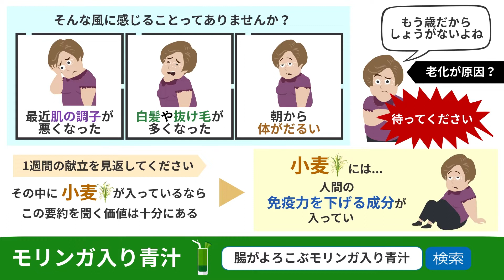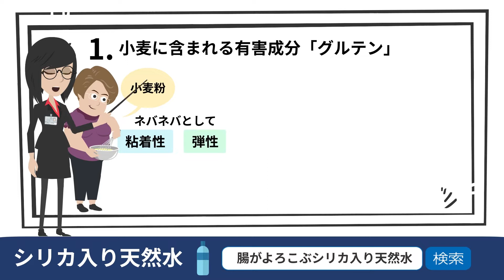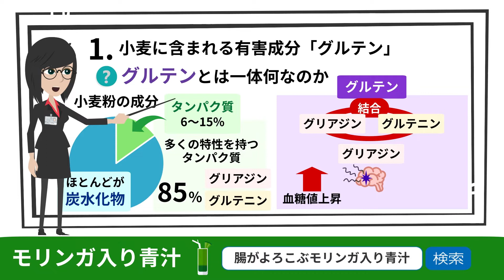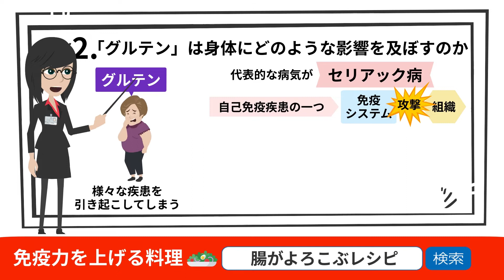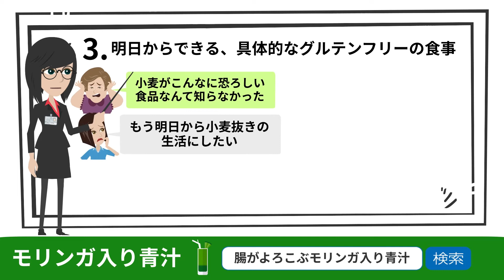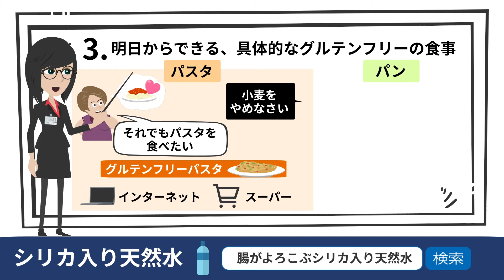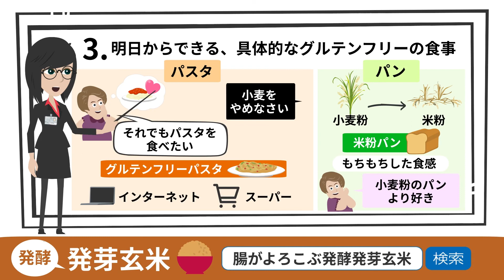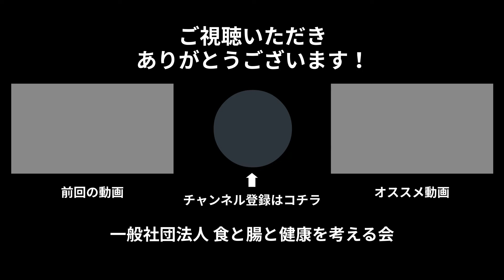【本要約】小麦は今すぐやめなさい【フォーブズ弥生】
00:00   はじめに
01:27   小麦に含まれる有害成分「グルテン」
02:49   「グルテン」は身体にどのような影響を及ぼすのか
04:47   明日からできる、具体的なグルテンフリーの食事
06:05   まとめ

「最近肌の調子が悪くなった」
「白髪や抜け毛が多くなった」
「朝から体がだるい」

そんなふうに感じることってありませんか？
これらの症状の多くは、「もう歳だからしょうがないよね」といって軽く受け流されがちです。でも、待ってください。それって本当に老化だけが原因でしょうか？あなたのここ１週間の献立を見返してください。

その中に「小麦」が入っているのなら、この要約を聞く価値は十分にあります。

本書の要点は全部で３つです。
1.　小麦に含まれる有害成分「グルテン」
2.　「グルテン」は身体にどのような影響を及ぼすのか
3.　明日からできる、具体的なグルテンフリーの食事

現代では、米粉やグルテンフリーパスタといった、グルテンフリーのメニューがだんだん充実してきているため、グルテンフリーの生活を送ることは、実はそこまで難しいことではなくなりつつあります。

本の著者：フォーブズ弥生　氏
ぜひ【 食と腸の健康チャンネル 】登録をよろしくお願いいたします。

（一般社団食と腸と健康を考える会のブログ）

　ブログもお読みください。

★２倍速でも視聴できます。